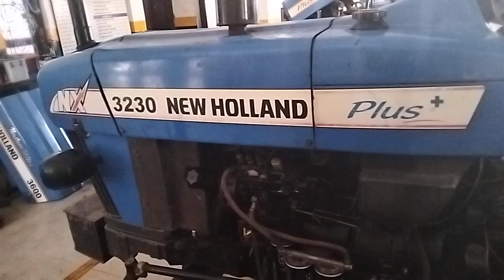3230 NX Tractor New Holland /Hydraulic Body Internal Workings Control Valve